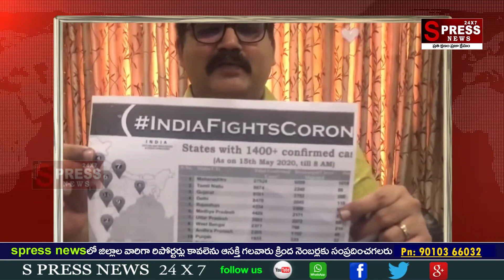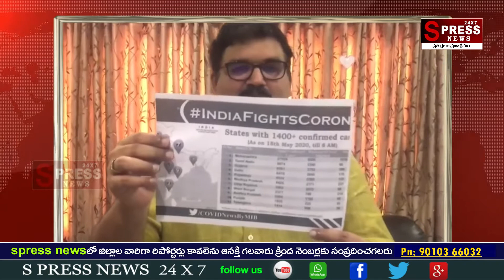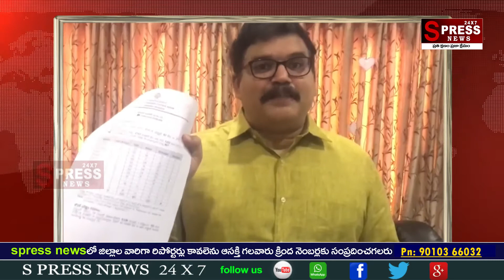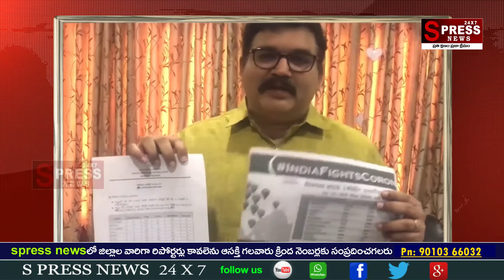Pattabhi Ram Kommareddy about fake COVID-19 cases||SPRESS NEWS